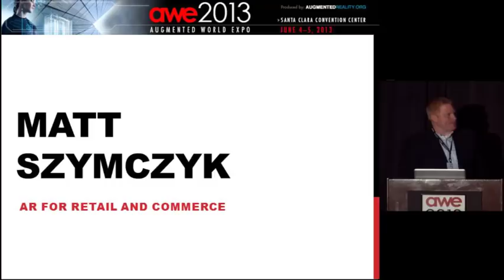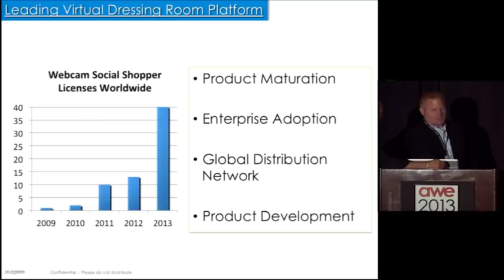Matt Szymczyk, CEO, Zugara, Augmented Reality for Retail and Commerce at AWE 2013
Matt Szymczyk, CEO, Zugara, speaking about AR for Retail and Commerce, in the Business Track, at AWE 2013.